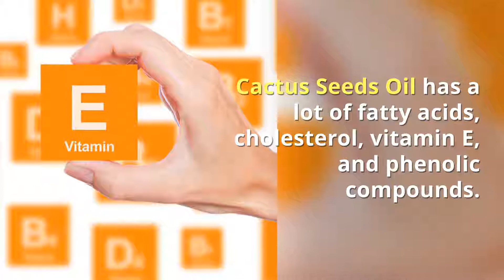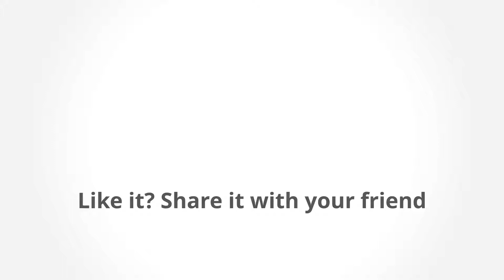Cactus Seeds Essential Oil for Dry Hair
Do you want to have a shinny hair? Check this!